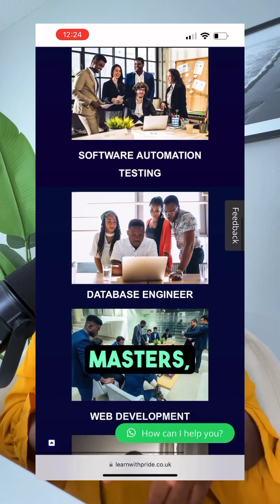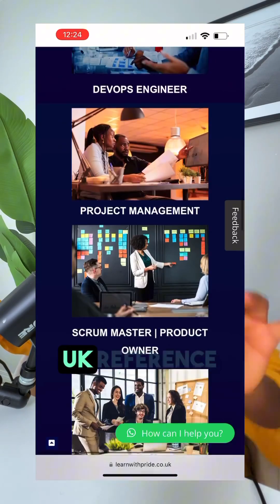Get Tech Jobs and Earn The Highest Income Possible 💸🚀💸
‼️ Activate your Tech Dream! with @learnwithpride

You want to be a “tech bro or sis” you want to become a tech expert in this advanced world!!! Then this is for you!!
Come join the winning team!!!Do you know you can earn up to around $100 per hour as a tech/IT specialist! from the comfort of your home!!!

The leading tech learning platform with a range of tech courses for you to learn from (hands on/ practical) at relatively affordable rates!

Available courses👇

✅DATA ANALYSIS
✅SOFTWARE AUTOMATION TESTING
✅MASTERCLASS ( SCRUM MASTER, BUSINESS ANALYSIS, IT PROJECT MANAGEMENT)
✅DEVOPS ENGINEER
✅DATABASE ENGINEER
✅DIGITAL MARKETING
✅EXCEL  AND  POWERPOINT TRAINING
✅ PRODUCT MANAGEMENT
👉Additional offers:

✅Working Experience
✅Practical training
✅Support and mentorship
✅Working on a Live Project
✅Interview Preparation

Also follow them on Instagram: @learnwithpride to learn more about their services!!!

REGISTER NOW!! and be a part of the transformative experience!